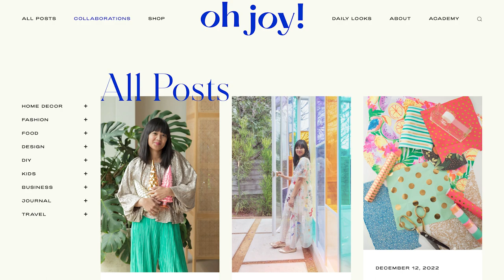5 Tips to Refresh Your Career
A career refresh can benefit anyone, whether you're looking for a new job or hoping to excel at the one you have. Here, Joy Cho shares 5 tips to get your started. For more from Joy, join her on Skillshare

CAREER REFRESH QUICK JUMP MENU

00:00 What Is a Career Refresh?
00:50 Tip 1: Set Your Goals
01:48 Tip 2: Find What You Like
03:17 Tip 3: Get Rid of Dislikes
04:52 Tip 4: Do Your Research
07:01 Tip 5: Show the World
08:38 Recap + Next Steps

ABOUT SKILLSHARE

ABOUT JOY CHO

Joy Cho is the Founder and Creative Director of Oh Joy!, which creates a wide range of licensed products including home decor, kids, pet, and furniture collections with brands such as Target, Band-Aid, Calpak, Petco, Keds, and more. She has also authored seven books and consulted for hundreds of creative businesses around the world. Joy has given keynote speeches on entrepreneurship, leadership, and business at many conferences and companies including Alt Summit, Pinterest HQ, Target HQ, and Hallmark HQ.

For two years in a row, Joy was named one of Time’s 30 Most Influential People on the Internet and has the most followed account on Pinterest with over 15 million followers. Most recently, Joy’s house and studio has been featured in House Beautiful, Parents, and Domino Magazines. In Pitch Please: Attract Brands & Boost Your Creative Business, join her to build a physical and digital pitch—and gain a mental toolbox filled with everything you need to attract your dream collaborations